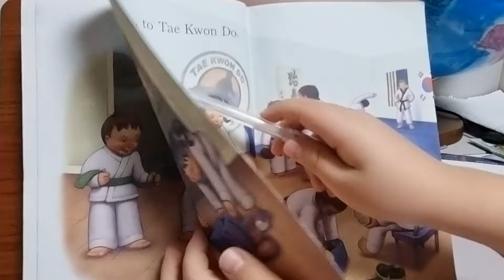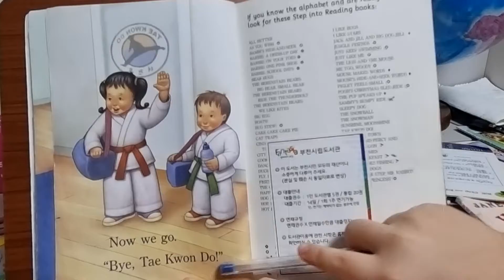Tae Kwon Do! step into reading1